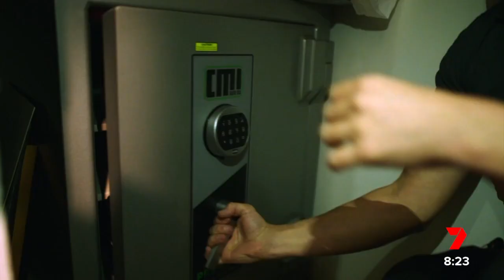Missing Sydney conwoman Melissa Caddick's husband Anthony SPEAKS | 7NEWS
Police have called it one of the most high-profile missing persons cases, in recent history. Melissa Caddick - an accused con-woman - who defrauded people of more than 20 million dollars. Then late last year, she vanished. Now a 7NEWS Spotlight investigation is lifting the lid on what REALLY happened.

7NEWS combines the trusted and powerful news brands including Sunrise, The Morning Show, The Latest, and 7NEWS.com.au, delivering unique, engaging and continuous coverage on the issues that matter most to Australians. Watch 7NEWS nightly at 6pm and weekdays at 11:30am and 4pm on Channel 7 and 7plus.